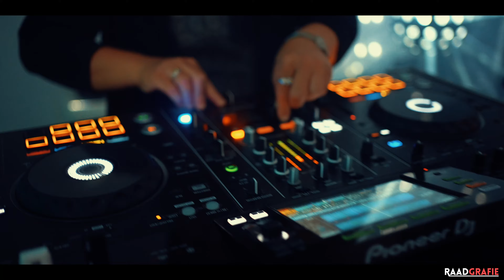Furkan & Jamie Henna Abend 4K | RAADGRAFIE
Film & Foto Anfragen über Private Nachricht
Folge mir auch auf meinen anderen Seiten:
• Mein Equipment:
Objektiv 1
Objektiv 2